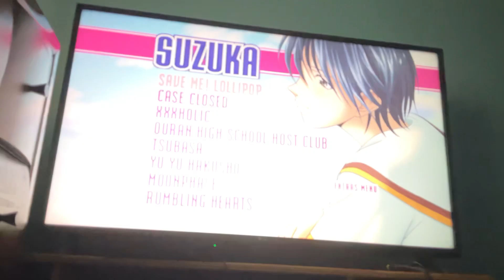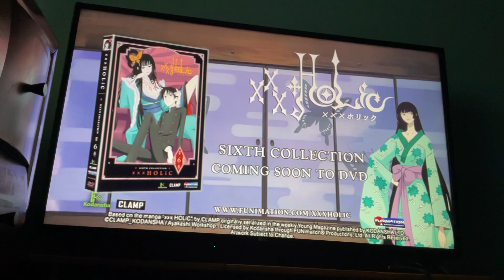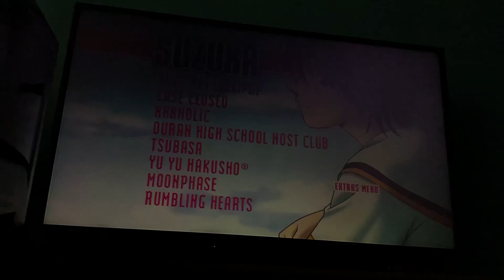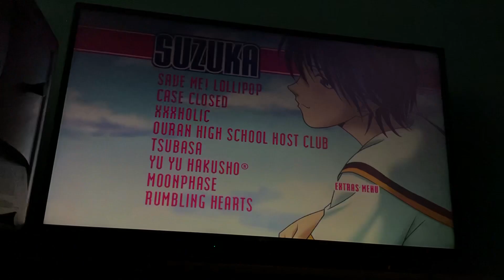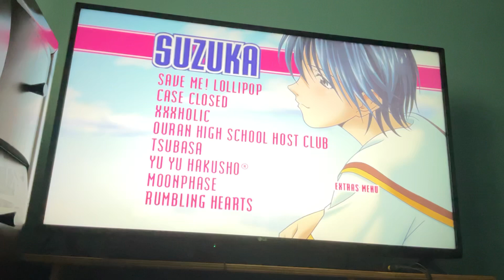Trailers from Suzuka: The Complete Series 2008 DVD (Disc 4)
List in Order:
1. Save Me! Lollipop: The Complete Series trailer (0:00)

2. Case Closed: Season Two trailer (1:08)

3. xxxHOLiC: Sixth Collection trailer (1:47)

4. Ouran High School Host Club: Complete Series, Part One trailer (2:26)

5. Tsubasa: Reservoir Chronicle – Season One Box Set trailer (3:35)

6. Yu Yu Hakusho: The Complete Third Season trailer (4:43)

7. Tsukuyomi: MoonPhase - Box Set (Viridian Collection edition) trailer (5:52)

8. Rumbling Hearts: The Complete Box Set (Viridian Collection edition) trailer (7:00)

That’s All!